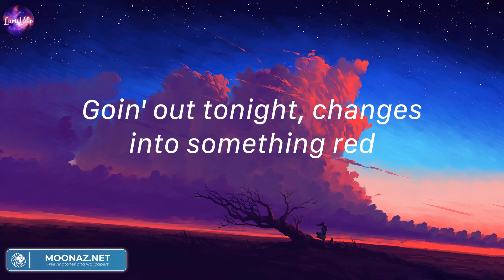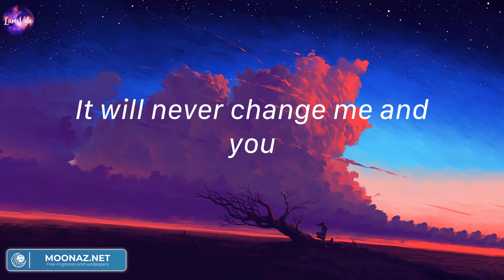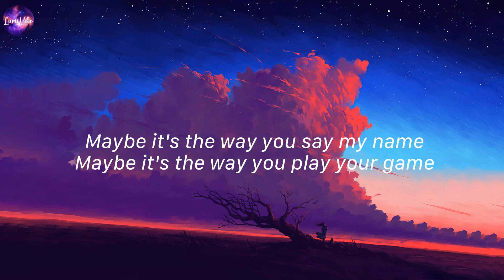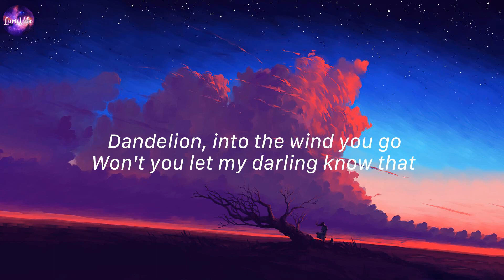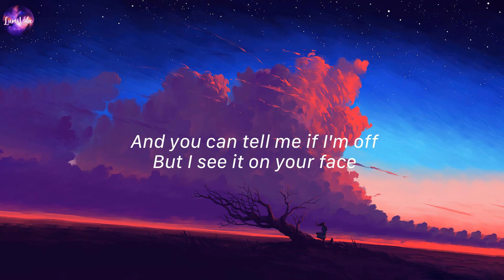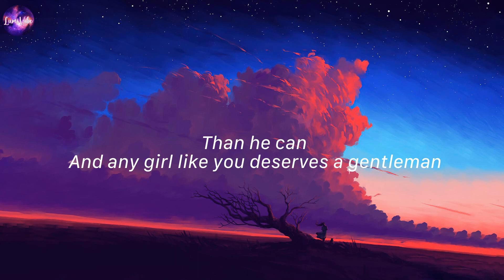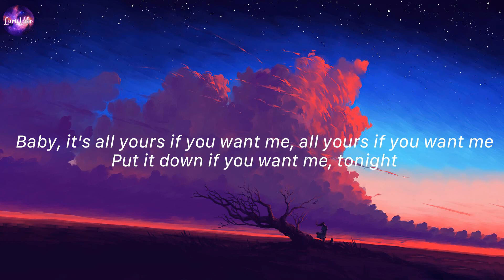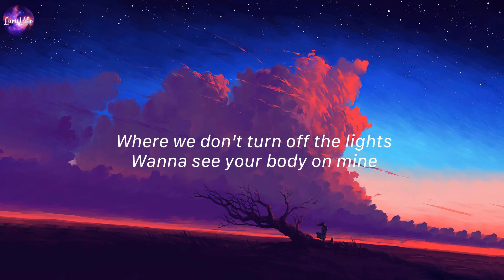Night Changes, One Direction (Lyrics) | Dandelions, Ruth B.,...